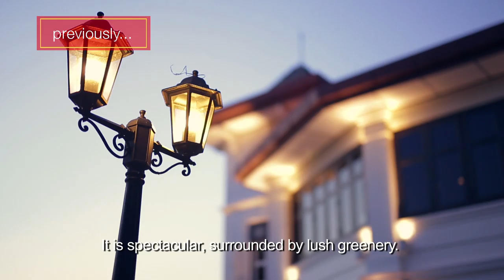Booker's Banquet: Episode 2 - Chef Simone adds his finishing touches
Chef Simone has a 6-course menu designed especially for you, and he's also prepared the best wines and a dedicated service staff for an unforgettable experience.
Book now on HungryGoWhere Online Reservations to win this $2,000 dining experience!